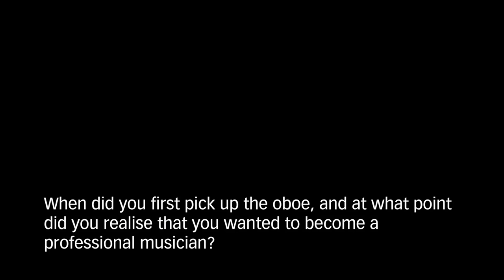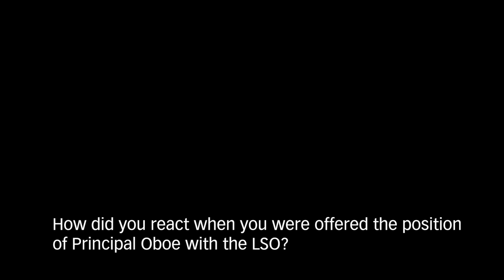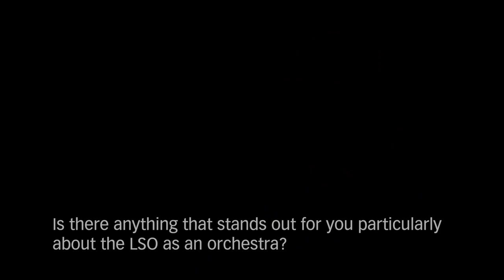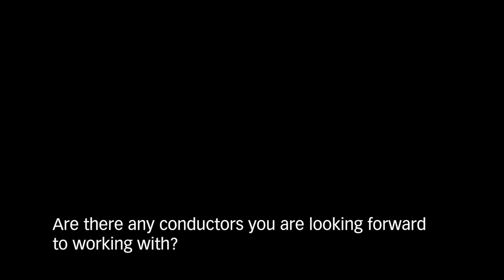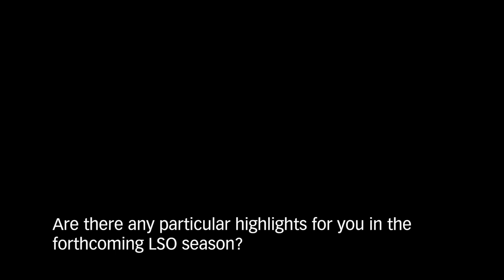Interview with Olivier Stankiewicz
We caught up with our newly appointed Principal Oboe Olivier Stankiewicz and found out a little about him.